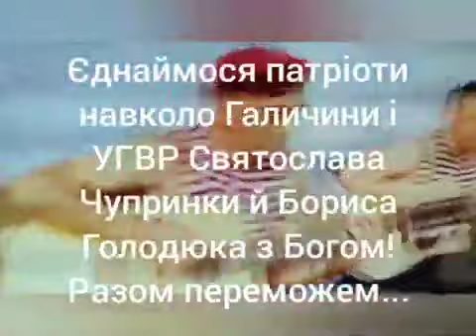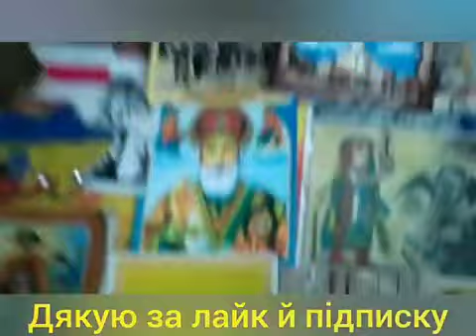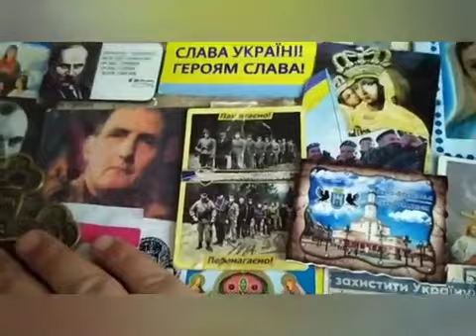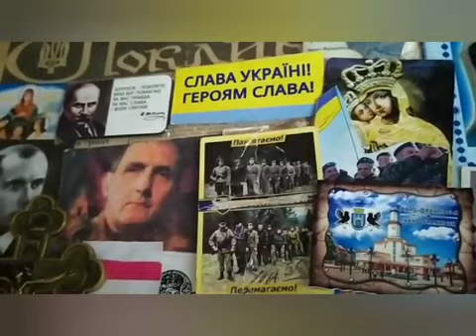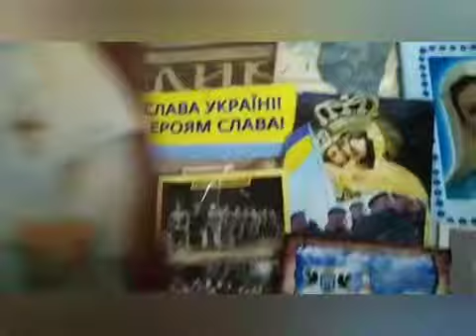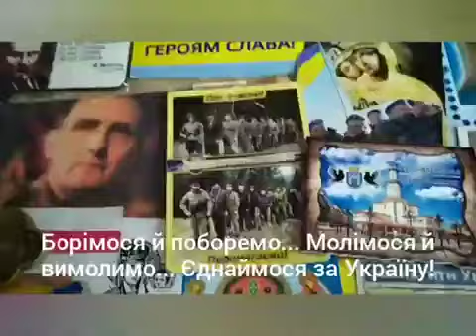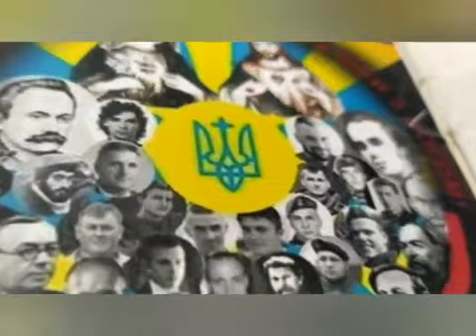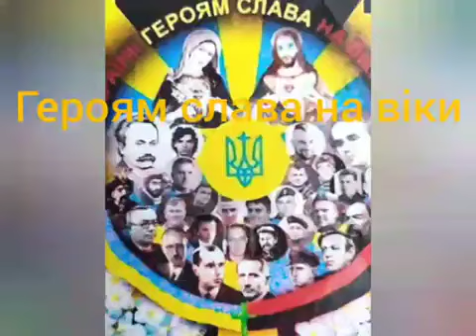991 # Поклик Христа й УПА # 12 листопада 2020рік # ГУГЛІТЬ відео Хресна Дорога УПА й Богородиці!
МОЛИМОСЯ разом за УКРАЇНУ
і всі святі наміри ПРЕЧИСТОЇ
БОЖОІ і нашоі МАТІНКИ РАЗОМ ми СИЛА ! ПЕРЕМОЖЕМ з БОГОМ! СЛАВА УКРАЇНІ